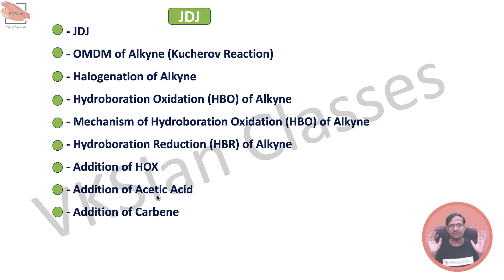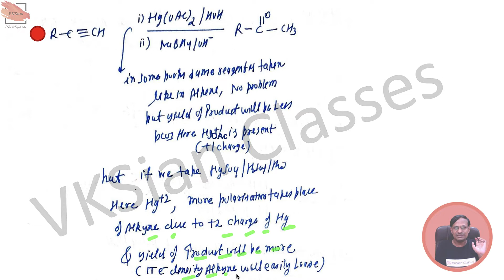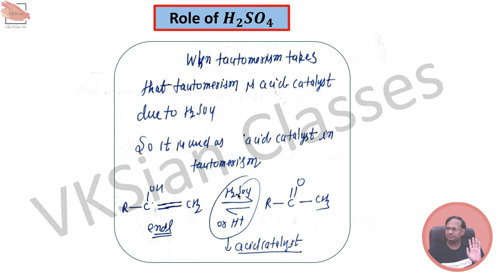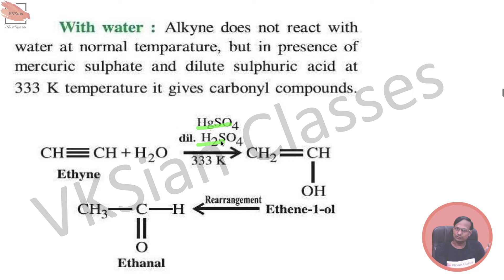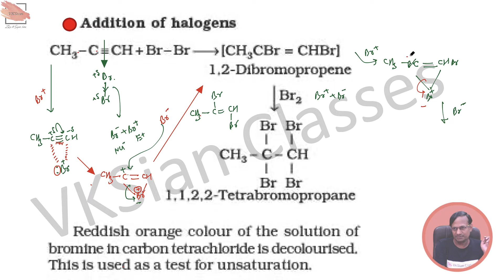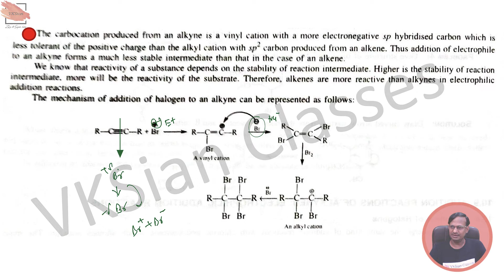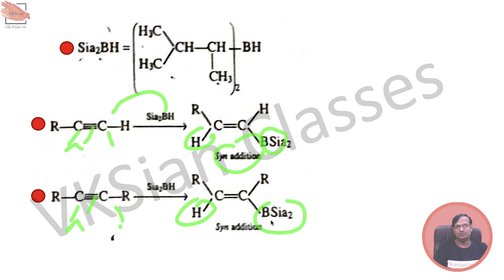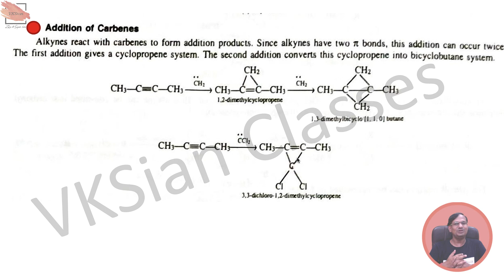Hydrocarbon | Alkyne | Kucherov Reaction | Hydration of Alkyne | JEE | NEET | AIIMS | Olympiads | L3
In this class I will teach you Kucherov Reaction from very basic to highly Advanced Level . Detailed Subtopics are provided in Timestamps Below . Proper DPP , Class Notes & Assignments will be provided .

Timestamps :-

01:04 - JDJ
02:19 - OMDM of Alkyne (Kucherov Reaction)
45:14 - Halogenation of Alkyne
54:45 - Hydroboration Oxidation (HBO) of Alkyne
55:29 - Mechanism of Hydroboration Oxidation (HBO) of Alkyne
01:18:44 - Hydroboration Reduction (HBR) of Alkyne
0:20:48 - Addition of HOX
01:23:22 - Addition of Acetic Acid
01:25:28 - Addition of Carbene